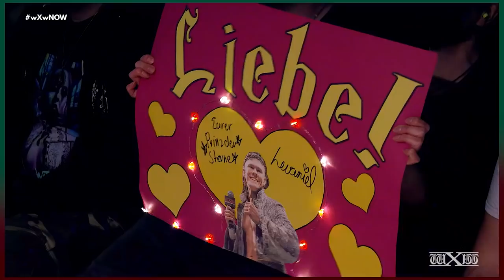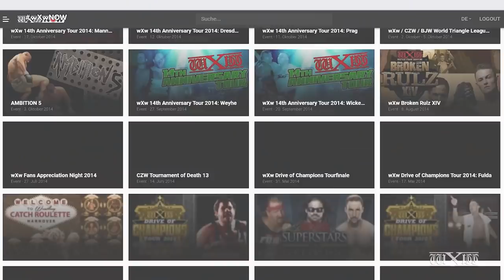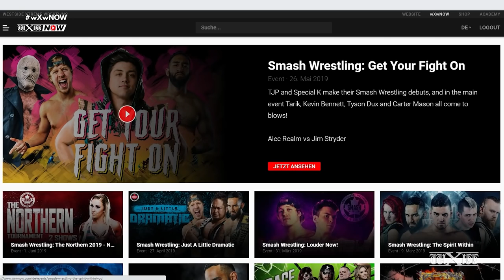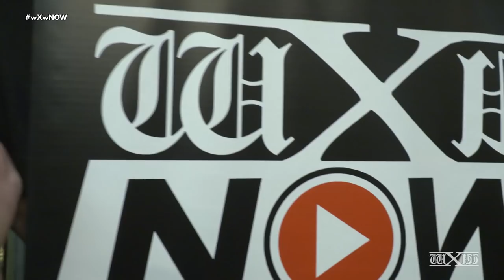wXw Wrestling Academy LIVE Volume 2 - kompletter Event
Das Nachwuchsprojekt mit frischen Talenten aus der wXw Wrestling Academy.

Im Main Event gibt es eine Battle Royal. Der Sieger wird der neue #1 Contender auf den Academy Cup
Danny Fray vs. Jacob Crane
Alpha Kevin vs. Tempesta
Pretty Ricky Sky vs. Darius
Projekt Justitia vs. Die Draufgänger
Oskar vs. Yuval Goldshmit
Norman Harras vs. Elijah Bluhm
Diana Strong vs. Gaya Glass
Die Posterboys vs. Team Wrestling Academy

Den nächsten Live-Event in der Academy gibt es am Donnerstag, den 10. März. Die wXw Wrestling Academy und das ungarische HCW Dojo messen sich ab 19 Uhr bei wXw Wrestling Academy Live Volume 3

Infos zum Training in der wXw Wrestling Academy gibt es auf der Homepage
Wenn du selbst mal in ein Wrestling-Training reinschnuppern möchtest: Per sofort ist Probetraining in der normalen CORE-Gruppe samstags von 13 bis 15 Uhr möglich. Anmeldung per E-Mail mindestens drei Tage vorher bitte an info[at]wrestling-academy.de